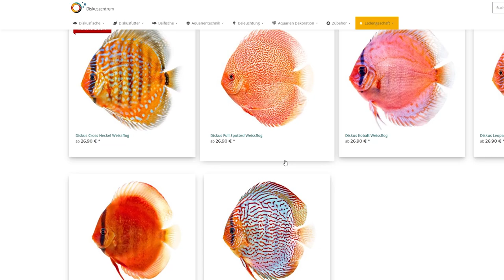Neue Aquarienanlage für Diskusfische: Fütterung & exklusive Weissflog-Diskus | Diskuszentrum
In diesem Video präsentieren wir unsere neue Aquarienanlage für Diskusfische, die wir in unseren vorherigen Videos aufgebaut haben. Ihr bekommt beeindruckende Aufnahmen von unseren wunderschönen Diskusfischen, insbesondere während der Fütterung.

Wir haben eine wichtige Ankündigung zu machen: Die Diskuszucht Stendker stellt ihren Betrieb ein. Aber keine Sorge, wir haben bereits eine großartige Alternative gefunden! In diesem Video stellen wir euch die atemberaubenden Diskus von Züchter Weissflog aus der Schweiz vor, die jetzt in unserem Onlineshop erhältlich sind.

Außerdem sprechen wir über die Kompatibilität von Weissflog-Diskus und Stendker-Diskus in Bezug auf Bakterienunverträglichkeiten. Ihr könnt sicher sein, dass diese Fische bestens zusammenpassen.

Schaut euch das Video an und lasst euch von der Schönheit der Diskusfische verzaubern! Besucht unseren Onlineshop, um die neuesten Weissflog-Diskus zu entdecken und euer Aquarium mit diesen bezaubernden Fischen zu bereichern.

Timestamps:
00:00 - Einführung & neue Aquarienanlage
00:40 - Diskusaufnahmen Weissflog
01:33 - Ankündigung: Diskuszucht Stendker & Züchter Weissflog
02:06 - Bakterienunverträglichkeit & Kompatibilität von Stendker und Weissflog Diskus
02:21 - Fütterung Weissflog-Diskus
02:53 - Neue Weissflog-Diskus im Onlineshop und Ladengeschäft
03:13 - Verabschiedung und nächstes Video